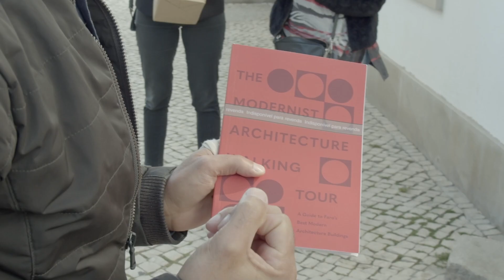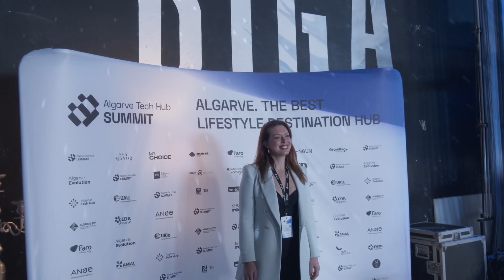ALGARVE SUMMIT 2022 (Trailer)